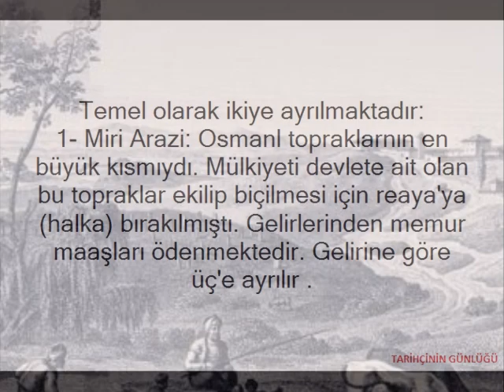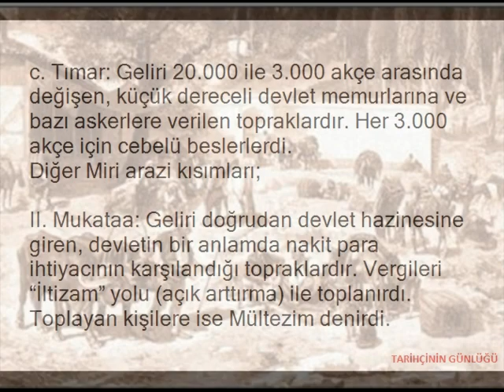OSMANLI KÜLTÜR VE MEDENİYETİ: TOPRAK SİSTEMİ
OSMANLI DEVLETİNİN TOPRAK SİSTEMİ, BÖLÜMLERİ, ÖZELLİKLERİ SINAVLARA YÖNELİK ÖNEMLİ BİLGİLER